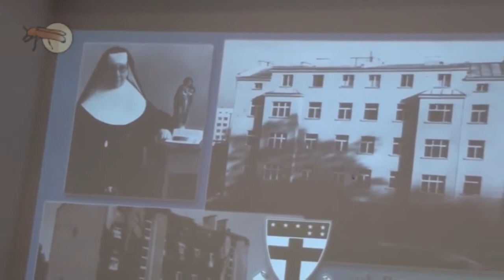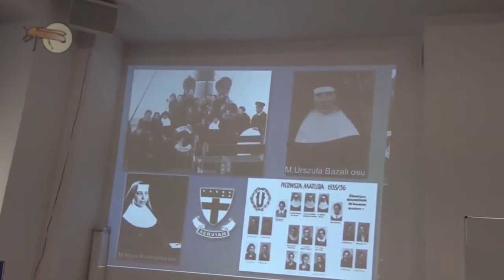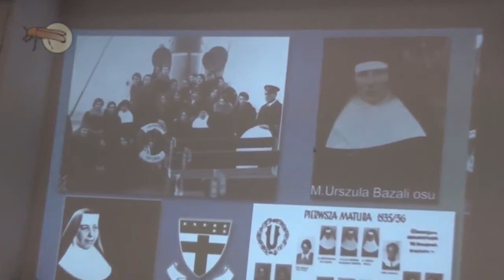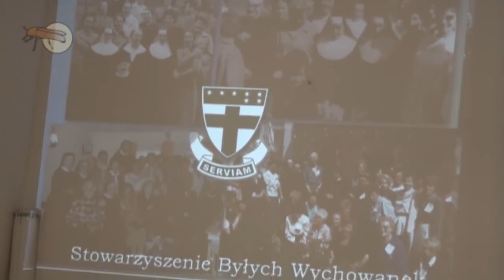Historia szkoły urszulańskiej w Gdyni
VII Konferencja w WSKS w Gdyni